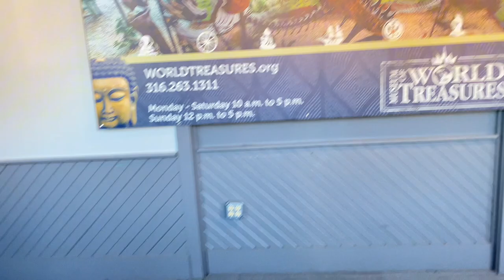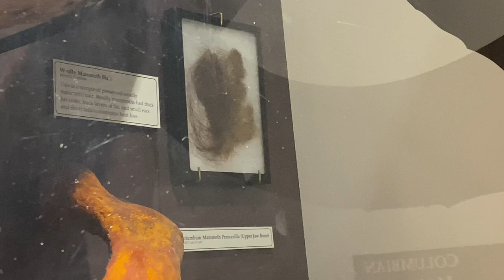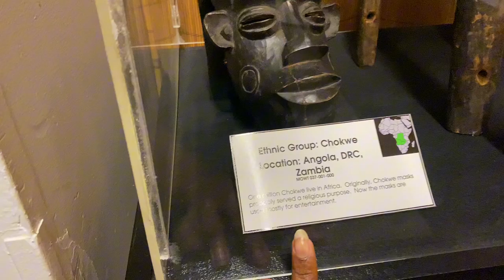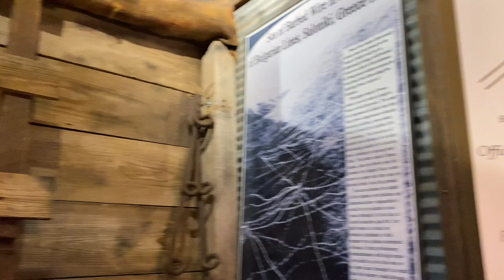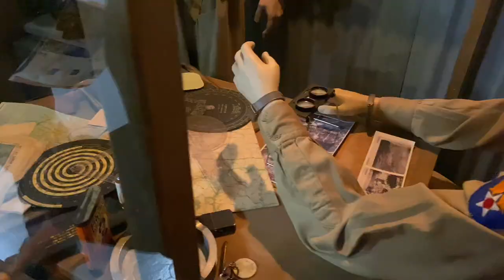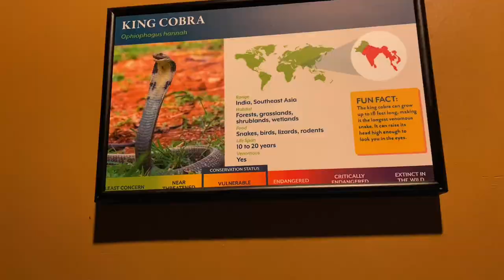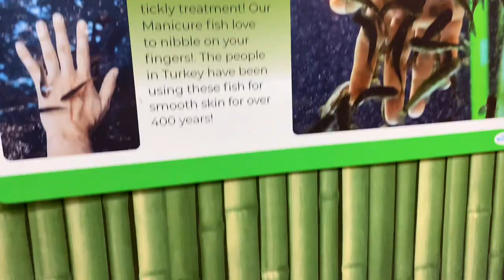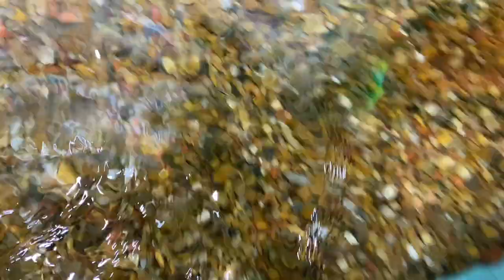SPRING BREAK VLOG 2024 | trip to Oklahoma City Zoo, Petting stingrays & Museum of World Treasures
It's SPRING BREAK! We took a trip to Oklahoma City! We went to the Oklahoma City Zoo, petted stingrays, and visited the Museum of World Treasures. I had a blast but now we're on a straight path track to graduation!

♥︎ FAQ♥︎
≫What’s your Name? → Mahogany
 ≫What’s your Instagram? → _MahoganyMcDougle
≫How old are you? → 17  (October 1st)
≫What grade are you in? → 11th Grade! (Graduating Early this year!!)
≫Editor? → CapCut

☁️EXTRA INFO
We hit 1K! 🥳 Thank you all for supporting my
content!

Filming equipment!!!
✨Phone Light
✨My Tripod

ALL MY FAVORITE PRODUCTS!!

☀️Remember to shine brighter than the sun ☀️